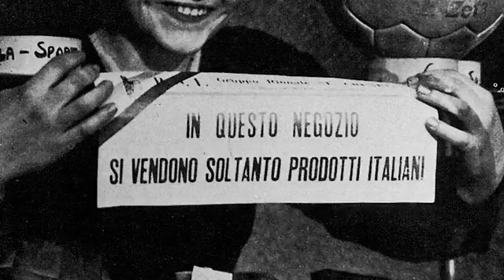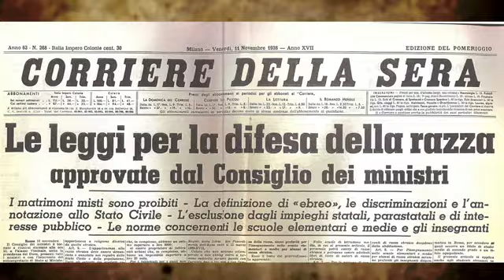Il fascismo in Italia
Da Zanichelli, Il film della storia caricato a scopo didattico